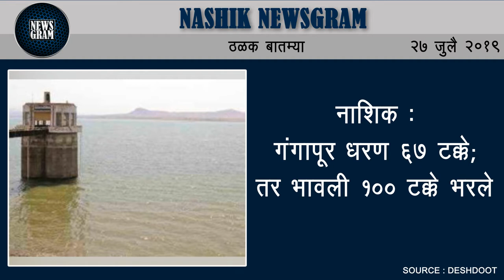पोलिसांच्या समय सूचकतेमुळे वाचले जखमी मोराचे प्राण | Nashik Newsgram | 27 July 2019